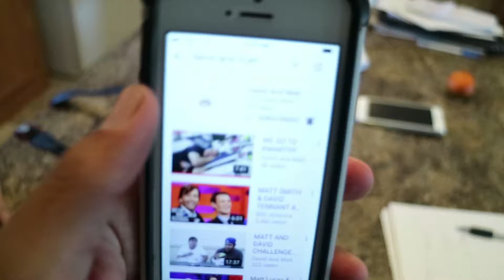WE DID SOMETHING STUPID!!!!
WELCOME BACK EVERYONE! WE ARE DOING THE GIVE AWAY!

David Blue Eyes - Instagram: davidblueeyes92

Nathan Costello - Instagram: _nathan_costello